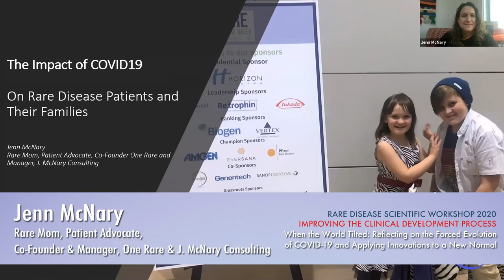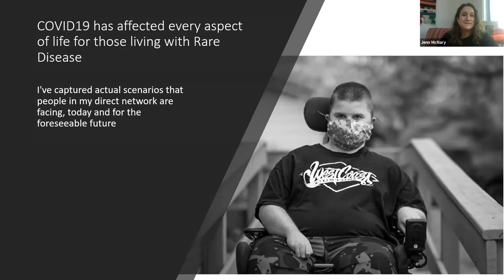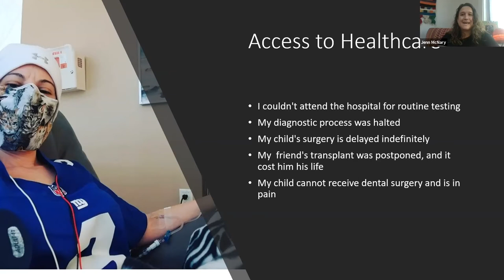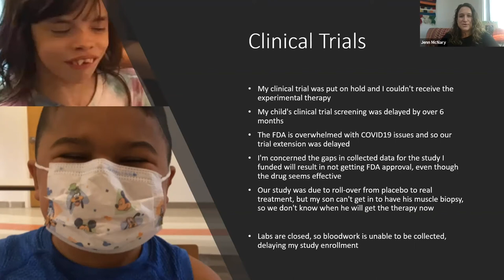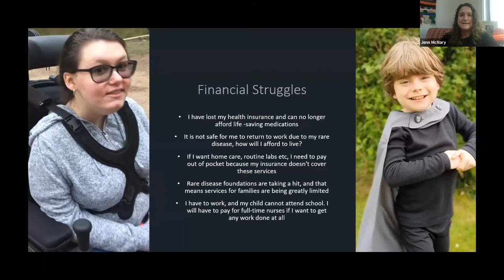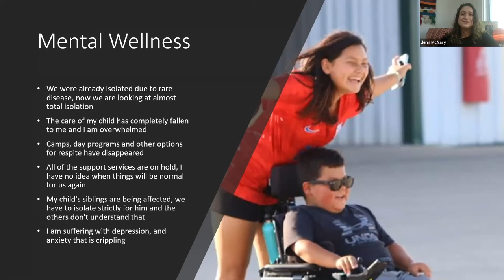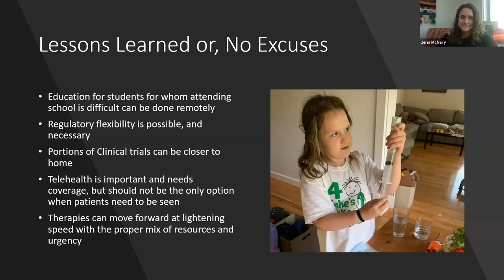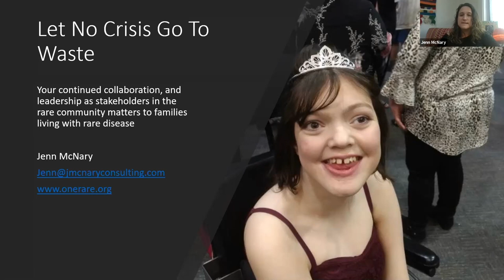Jenn Mcnary | Reflecting on the Forced Evolution of COVID-19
[Scientific Workshop 2020] Reflecting on the Forced Evolution of COVID-19 and Applying Innovations to a New Normal | COVID-19 Mitigation Strategies in Rare Disease Therapy Development & Delivery: Exchanging Best Practices – Moving to Permanent Solutions
Virtual Event · December 15, 2020